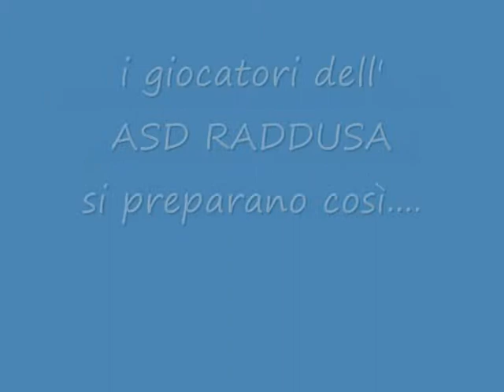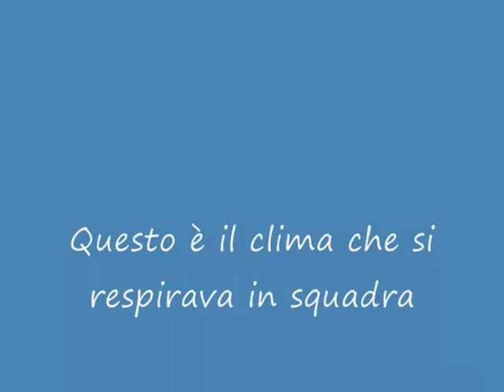ASD Raddusa e... i vecchi ricordi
Momento di "puro cabaret" durante l'attesa dell'incontro del Memorial Carlo Gamuzza. I senatori dell'ASD Raddusa si cimentano nella rievocazione di vecchi ricordi